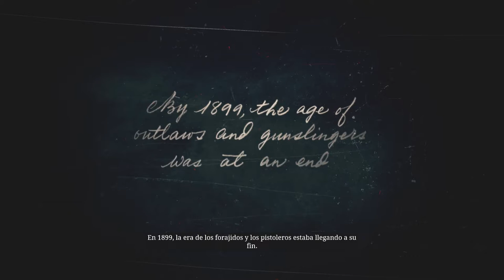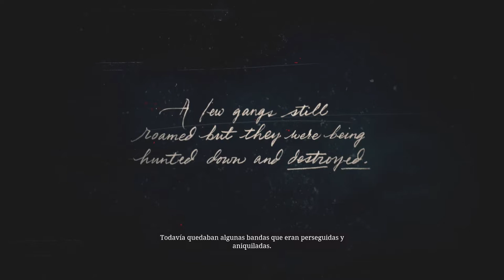RED DEAD REDEMPTION 2 #1 Rescatando a John Marston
-Cpu: Intel i7-6700K 4.0Ghz
-Disipador: Enermax Liqmax II 240
-Placa Base: MSI H270 Gaming Pro Carbon
-Ram: Kingston HyperX Fury DDR4 2133 PC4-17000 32GB 4x8GB CL15
-Fuente: Tacens Valeo V 800W 80Plus Silver
-Torre: Nox Hummer ZS Negra
-SO: Windows 10 Pro 64
SSD: Samsung 850 Evo SSD Series 250GB SATA3

-Gráfica: MSI GeForce GTX 1050 Ti AERO ITX OC 4GB GDDR5
-Cpu: pentium g4560
-Placa Base: MSI H110M Pro VH Socket 1151
-Torre + Fuente: TooQ TQC-3005U3 + Fuente de Alimentacion 500W
SSD: Toshiba OCZ TR200 240GB SATA3

OTROS DATOS

➜Skype: "DonPjC"
➜Ps3 y Ps4: "Pj17103"
➜Steam: DonPjC